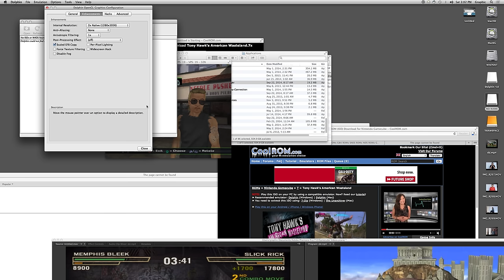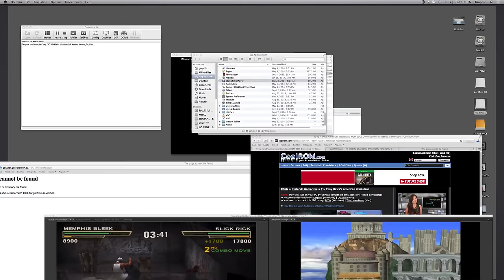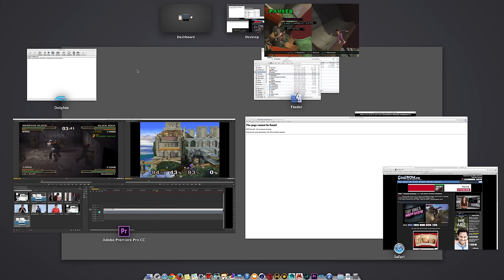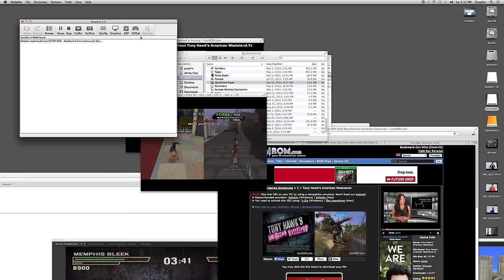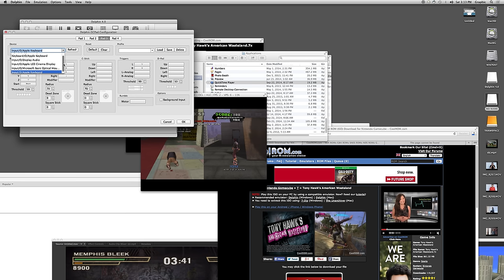Tony Hawk's American Wasteland on dolphin mac - Character Creation